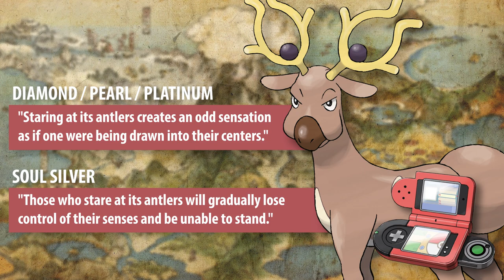The ACTUAL Origins of the 4 New Hisuian Pokémon! | Gnoggin - Pokemon Legends Arceus Origins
Basculegion, Wyrdeer, and Hisuian Growlithe and Braviary... These 4 Pokemon are surprisingly deep in their design and inspirational origins! From real near-extinct animals to stories from the people indigenous to Hokkaido, the Ainu. Let's go over each one!

Chapters:
00:00 New Pokemon in Pokemon Legends Arceus
00:30 What is the Hisui Region?
01:37 Hisuian Braviary Origins
04:55 What is Wyrdeer?
08:19 The Origins of Basculegion
15:09 Hisuian Growlithe
17:29 The Legendary Hisuian Arcanine